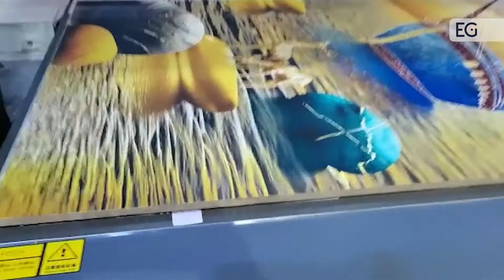Планшетный принтер YC2513H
Предлагаем вашему вниманию видео работы планшетного принтера YC2513H. С полным описанием и характеристиками вы можете ознакомиться, посетив наш сайт